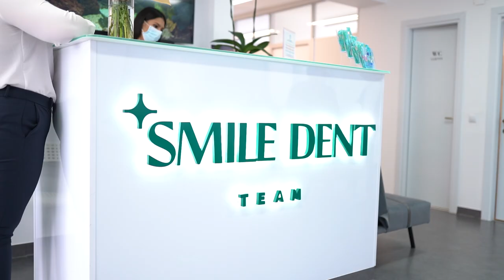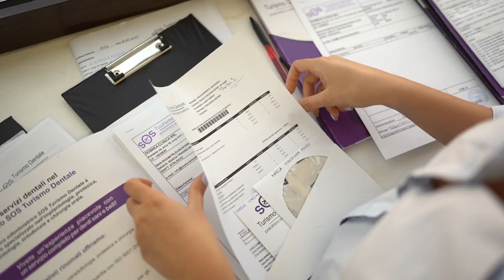Dr Palmas: Caso risolto con impianti dentali, la storia di Massimo